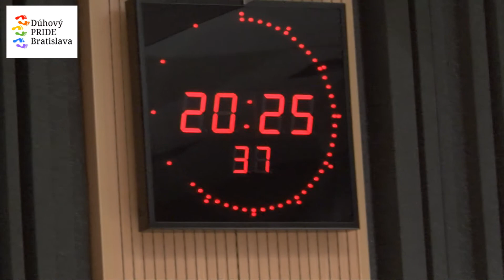Ivan Binďo Bindas podporuje Dúhový PRIDE Bratislava 2012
Dúhový PRIDE Bratislava je slovenským LGBT pochodom za ľudské práva neheterosexuálnych ľudí, za ich spoločenské a politické zrovnoprávnenie a prvou oslavou gejsko-lesbickej hrdosti.

Dúhový PRIDE Bratislava štartuje tohto roku 9. júna od 13.00 na Námestí slobody.